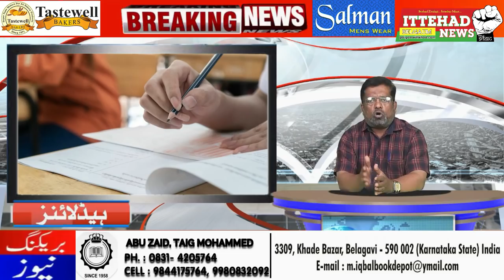ITTEHAD NEWS I BELGAUM - AHAM KAHABARON PAR EK NAZAR ( DATE - 23/09/2021)